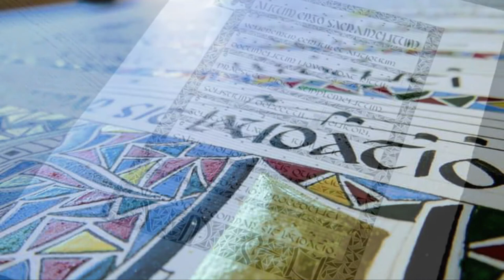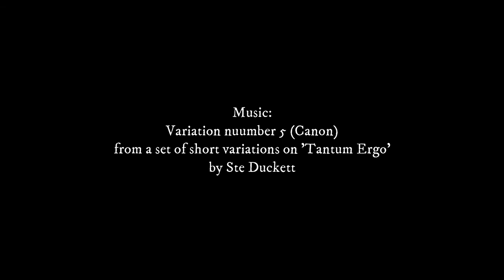Tantum Ergo project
Turn sound up! One of my favourite chant projects was this Tantum Ergo, complete with a colourful triangle border and a 22ct gold leading letter T. It now lives in Ireland. As I looked through these photos earlier, I couldn't help making a post and putting them alongside an audio excerpt of one of my original compositions: a set of variations on... yes, the Tantum Ergo theme. This one is the Canon version, in which theme is played twice at the same time, staggered underneath some lush harmony. I hope. You like this creative offering of calligraphy and organ music.